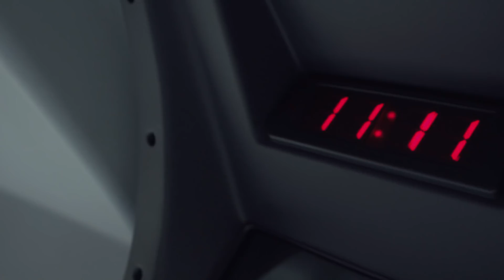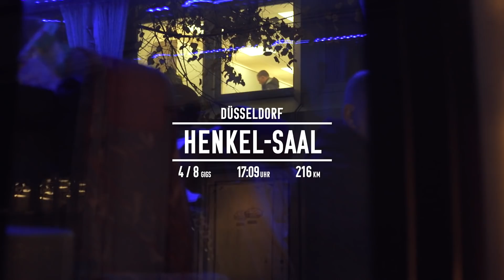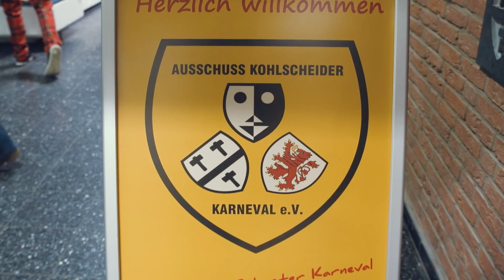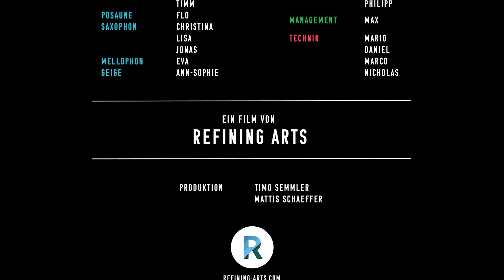Druckluft on Tour - 11.11.17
Die Jungs von Refining Arts haben uns für einen Tag begleitet. Und nicht an irgendeinem Tag!

Wir nehmen Euch mit auf unsere Tour vom 11.11.
Viel Spaß beim kleinen Einblick, wie so ein Tag bei uns aussieht!